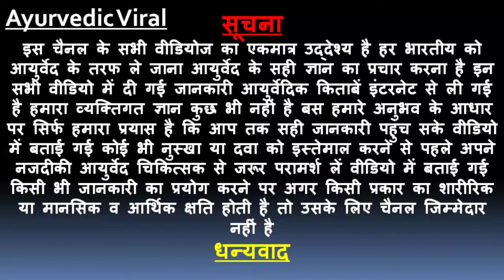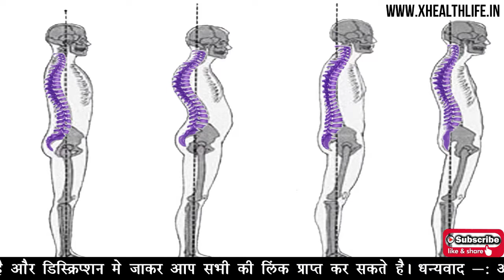जोड़ों को मजबूत बनाने और बुढ़ापे तक स्वस्थ रखने के लिए अपनाएं ये 5 उपाय | Jodo ke Dard Ka Ilaj | Jod